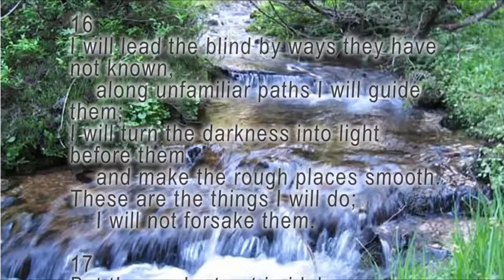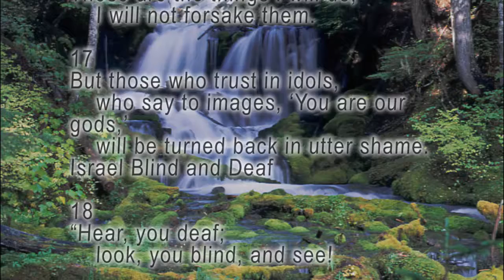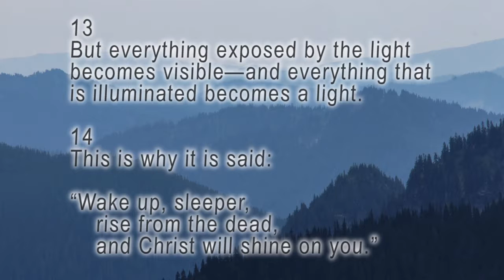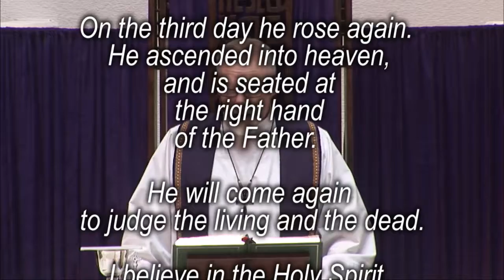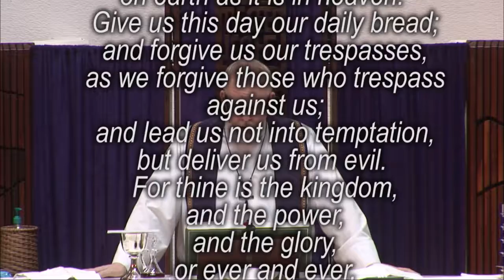RLC Traditional Worship Service 26 March 2017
Richland, Washington
Pastor Steve
Sermon Title: "You Are Light"